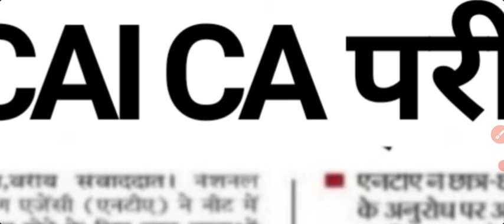ICAI CA Exam Postponed news|ICAI exam postponed latest news today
ICAI CA Final Exam may 2024 postponed News today
24 May CA Exam Postponed, CA Exam Postponed Latest News 24 May, CA Inter Exam 2024 Postponed, ICAI 24 May Exam Postponed, CA Exam, CA Exam 24 May, ICAI Exam 24 May, CA 24 May Exam Postponed, ICAI, CA Exam, CA Exam Postponed